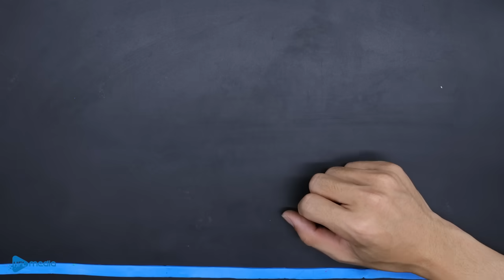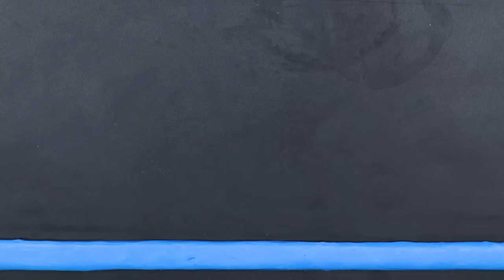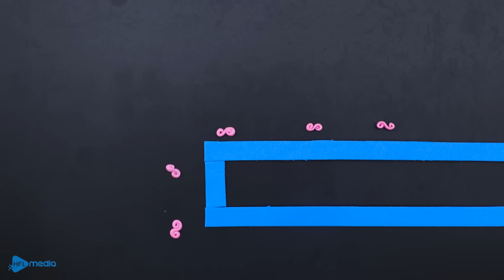Strawberry Pacman Monster Fighting Crazy Ghost Pac Man In Real Life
Welcome to Pacman Family! 100% Handmade Pacman animation
We're making funny handmade stop motion animation videos about Pacman and other games like Minecraft, Among Us, and Lego,...